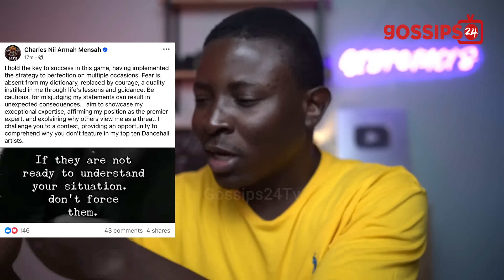Shatta Wale Calls Stonebwoy For Battle & John Dumelo Diss Ayawaso MP Lydia Alhassan